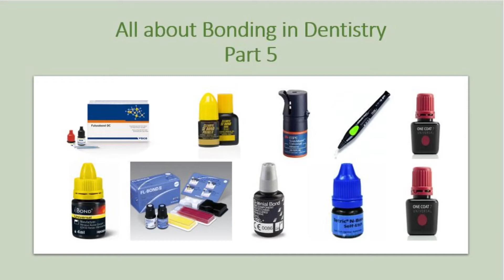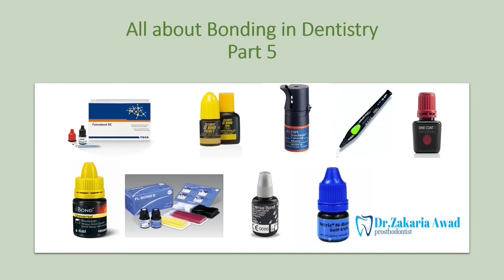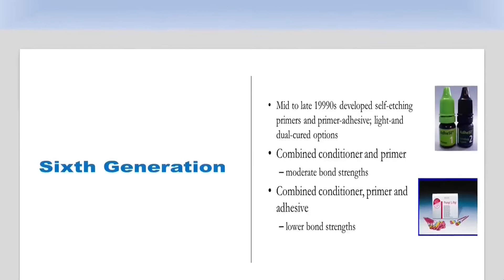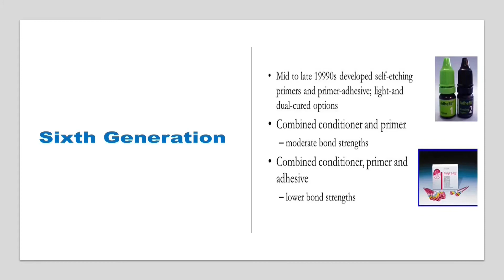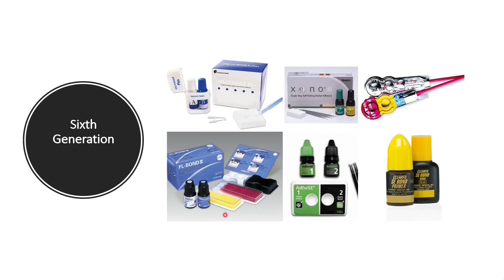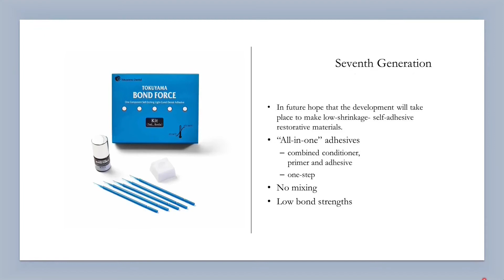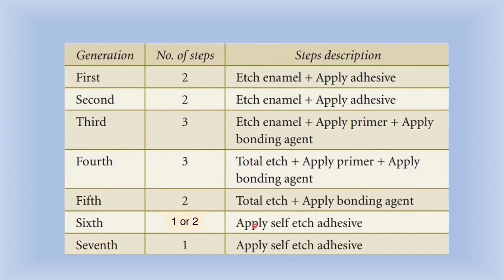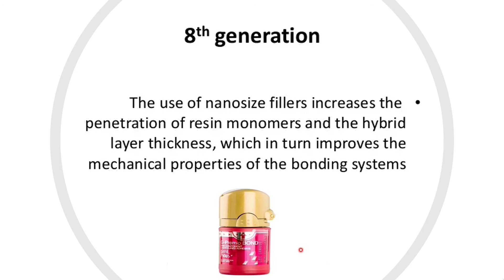5- سلسلة إتقان Dental Bonding في طب الأسنان - A Journey Through Bonding: Generations 5 to 8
يتناول الجزء الخامس من سلسلة كل شيء عن ال BONDING في طب الأسنان
all about bonding in dentistry
 الحديث عن الجيل الخامس والسادس والسابع والثامن من أجيال البوند حيث ظهرت تقنية ال self etch و ال nano fillers  مع ذكر أمثلة لأهم أنواع البوند الموجودة في السوق وخصائصها المختلفة وفوائدها على المستوى السريري

Embark on the next leg of your bonding adventure!

This lecture delves into the exciting world of generations 5 to 8 of dental bonding. Discover how advancements like Self-Etch technology and revolutionary Nano-Fillers have transformed bonding procedures.

Here's what you'll explore:

Breakthrough Techniques: Uncover the principles and applications of Self-Etch and Nano-Fillers in modern bonding.
Generational Advancements: Witness the evolution of bonding materials and their impact on clinical outcomes.
Market Leaders: Learn about the top bonding products available, their unique properties, and their clinical benefits.
أرجو ان يكون في المحاضرة كل الفائدة

مقدمة 00:00
الجيل السادس 01:24
الجيل السابع 06:19
الجيل الثامن 14:21